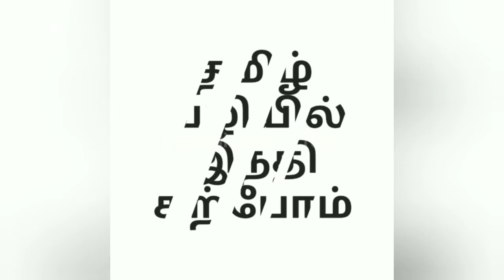தினம் ஒரு வார்த்தை/ दिन का एक शब्द/ word -1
Negative sentences (नहीं) part-1

vegetables Names

Learn hindi 1 Hour

colours Names

Fruits Name's

season's name

Relationship Names

100 vilom shabd

Bird's Names

part's of the body

Flower's Name's

Animals Names

jobs and occupation

WH questions

Cless room Object

Tree's Names

Words of emotion

Added Letter's

Negative sentences math